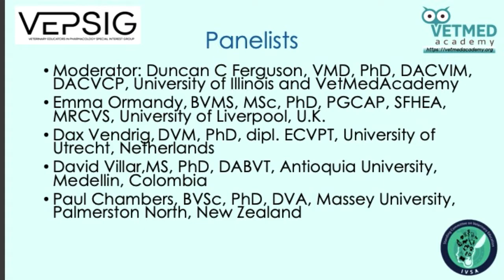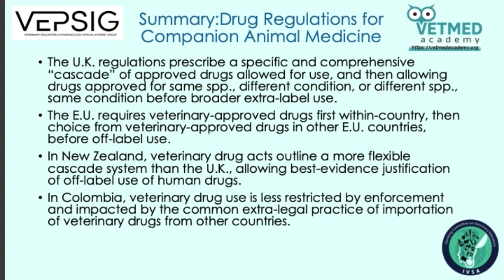Veterinary Drug Regulations Around the World, Part 1: Companion Animal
Video developed by VetMedAcademy.org and the Veterinary Educators of Pharmacology Special Interest Group (VEPSIG).  Veterinary drug regulations impacting companion animal practice are discussed by Drs. Emma Ormandy of the University of Liverpool, U.K., Dax Vendrig of the University of Utrecht, The Netherlands, David Villar of Antioquia University, Medellin, Colombia, and Paul Chambers of Massey University, Palmerston North, New Zealand.  Dr. Duncan Ferguson of the University of Illinois and VetMedAcademy.org, moderates.